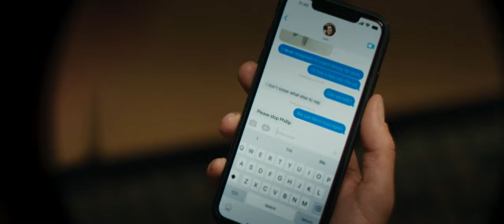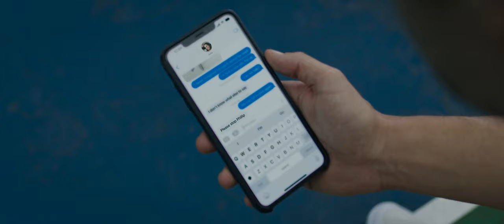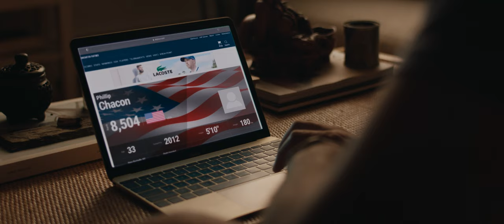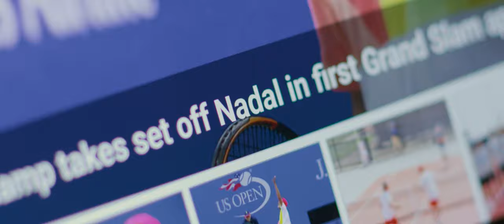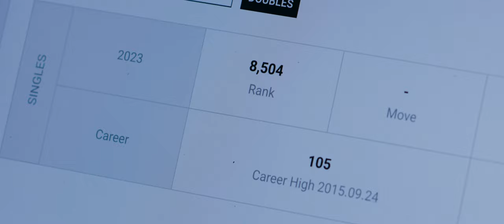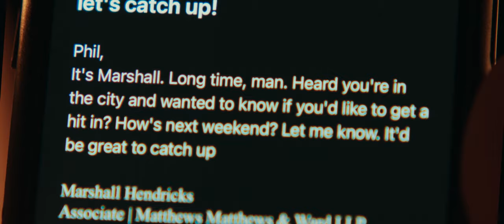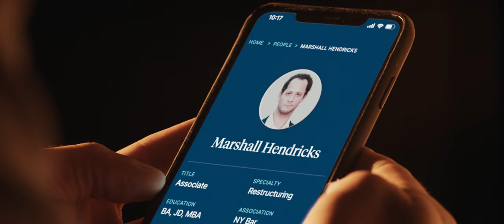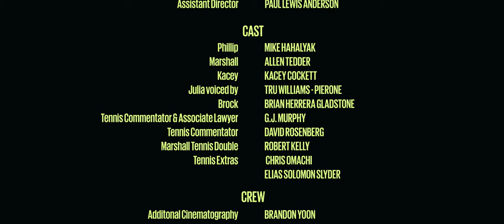A Tennis Friend (2024)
Former college tennis teammates Phillip and Marshall have a reunion over a set of tennis, which quickly turns competitive...

Written, Directed, and Edited by Brian Herrera Gladstone
Starring Mike Hahalyak and Allen Tedder
Produced by Julia Cipriano
Cinematography by Anthony Carella
VFX by John Geehreng & Abby O'Reilly